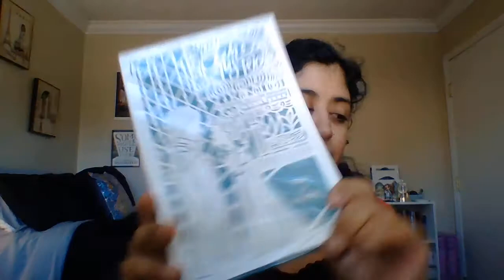Mid Year Book Freak Out Tag (2020)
Mid Year Freak Our Tag Video!

Goodreads: Goodreads.com/ Emma's Book Nook